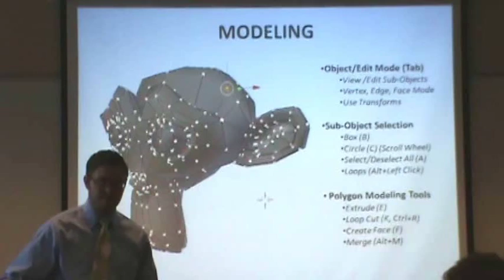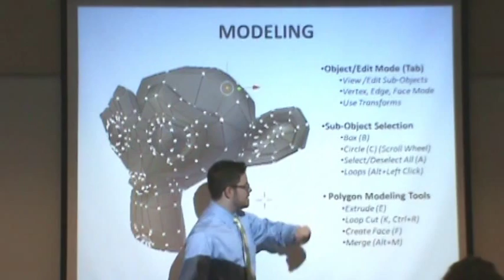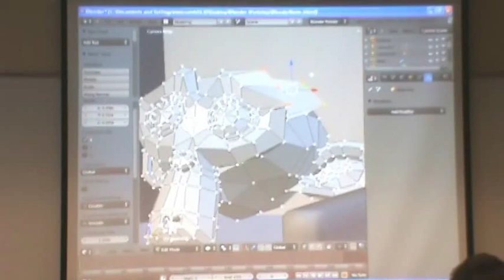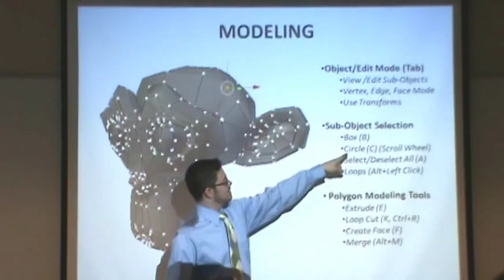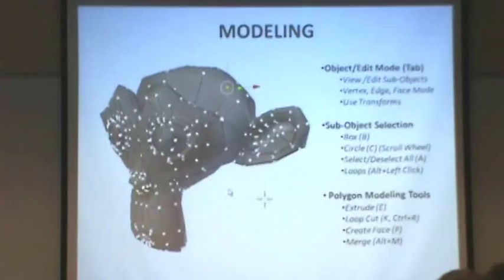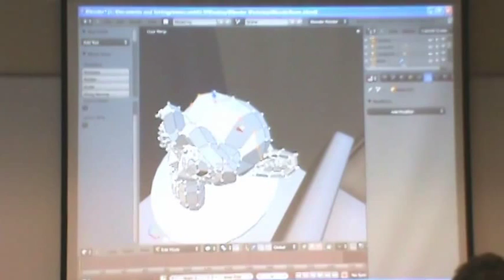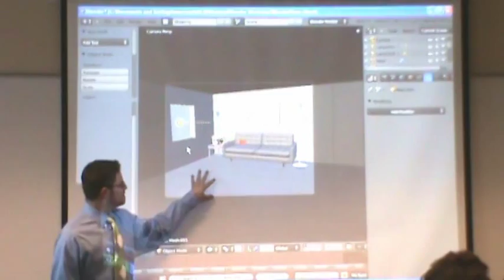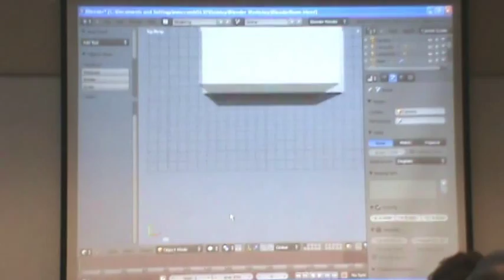Blender Alpha 2.5 tutorial modeling 01_04.wmv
Blender Alpha 2.5 tutorial